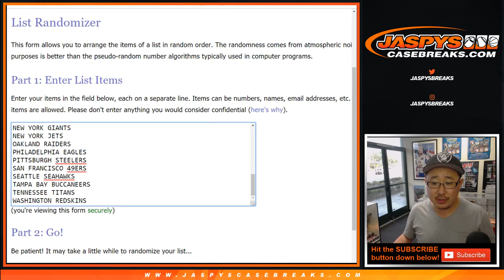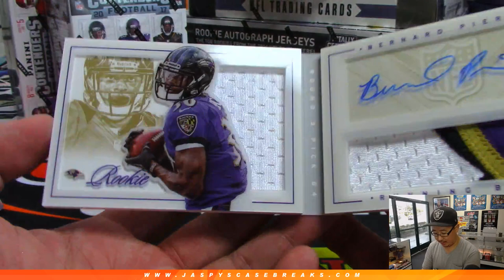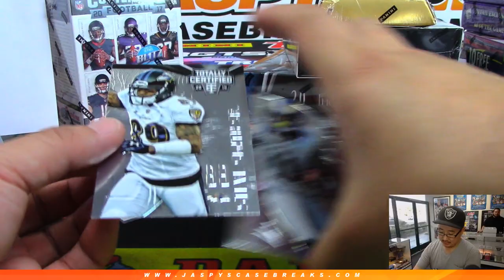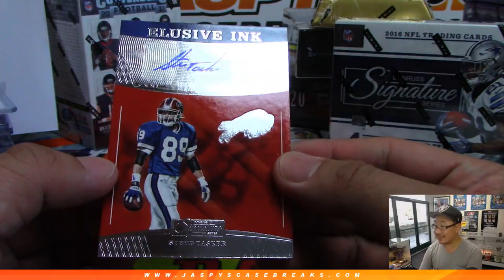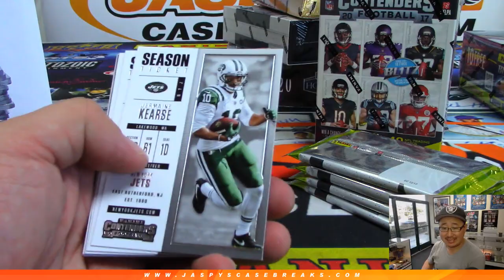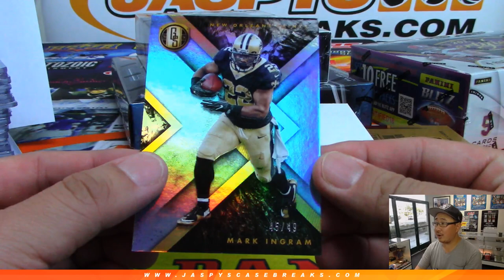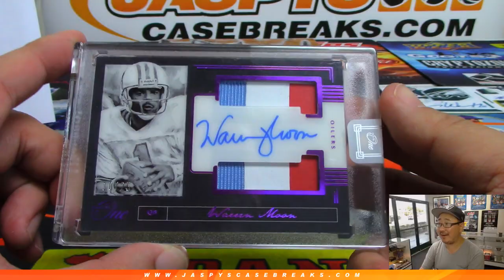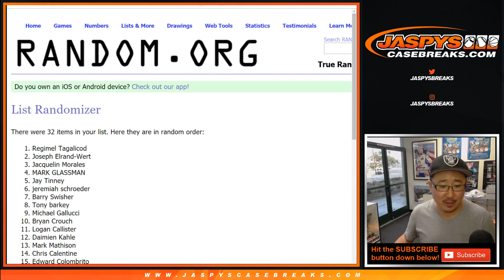Th, 04/25/19 || Jaspy's 16Box High End NFL Draft Day Mixer (RT)